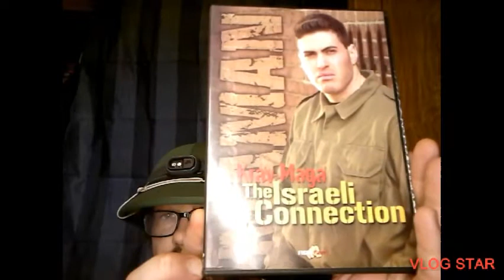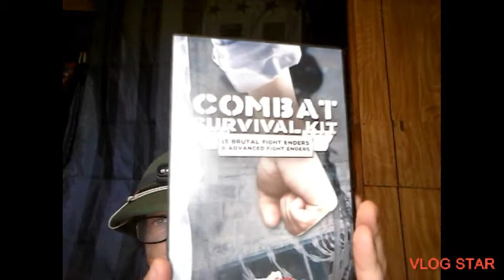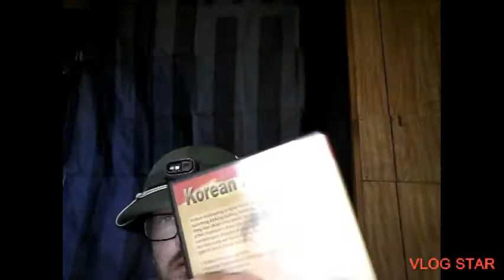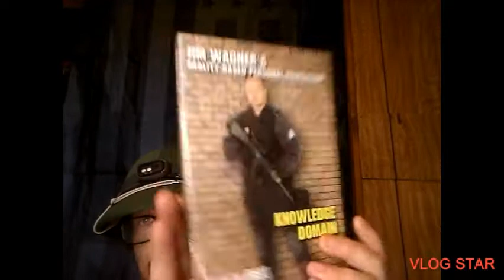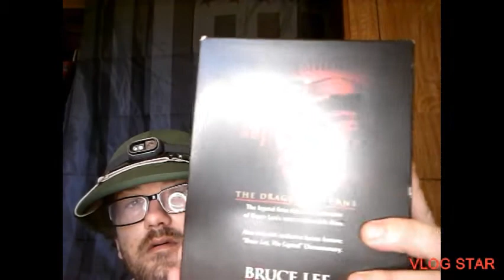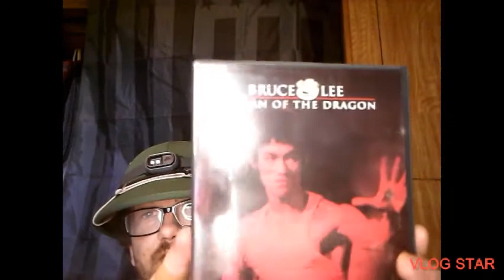SELF DEFENSE DVDS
TRS KARAV MAGA THE ISRAELI CONNECTION TRS KARAMBIT COMBAT SECRETS TRS COMBAT SURVIVAL KIT TRS 15 BRUTAL FIGHT ENDERS KAREAN KICKBOXING JUNKYARD AIKIDO JIM WAGNER KNOWLEDGE DOMAIN JIM WAGNER DEFENSE TACTICS JIM WAGNER KNIFE DEFENSE JEFF ANDERSON COMBAT MACHETE JEFF ANDERSON ADVANCE COMBAT MACHETE DVD MOVIES BRUCE LEE THE MASTER COLLECTION